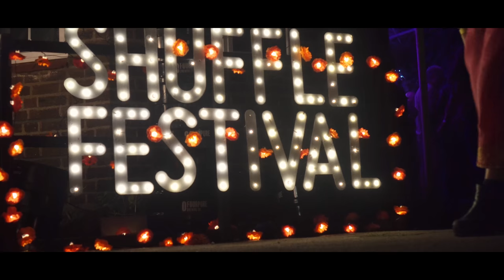Coctail Bar Shuffle Festival 2017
Video from Shuffle Festival 2017 I made for fun, it is far from being perfect, but I really want to share some of my content. Shoot on Sony A7S with 35mm lens. Hope you enjoy it :)